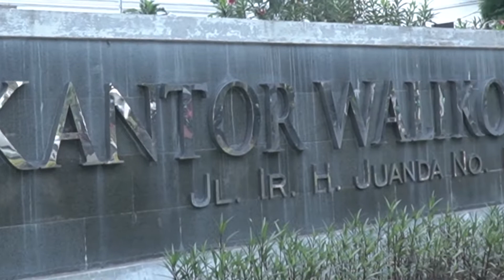LKMA 2021 - Azimuth Terus Bergerak.... | Audiensi Dengan Walikota Bogor